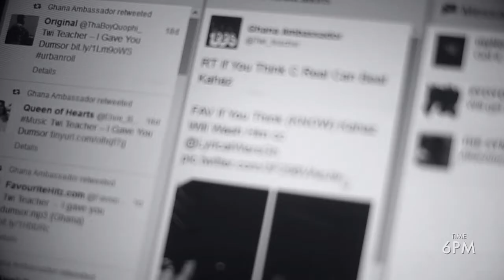MAIN EVENT I TRAILER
LyricalWars Main Event Trailer. at CHAMPS Sports and Bar grill. Saturday 8th August. 6pm. GH20. ONE FOR THE BOOKS